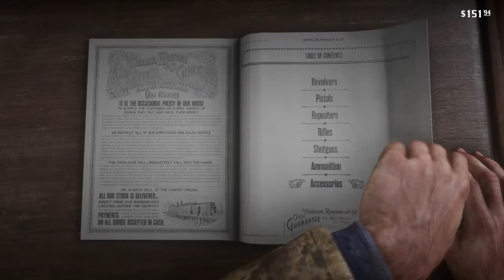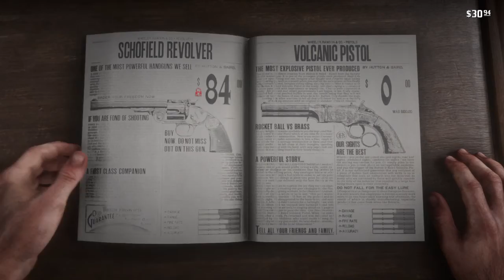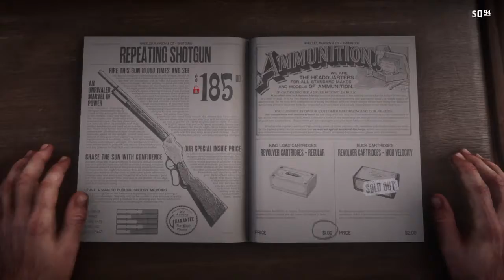Red Dead Redemption 2 No Deaths Let's play ep6: YnneL ?